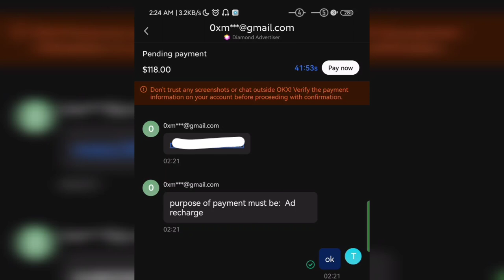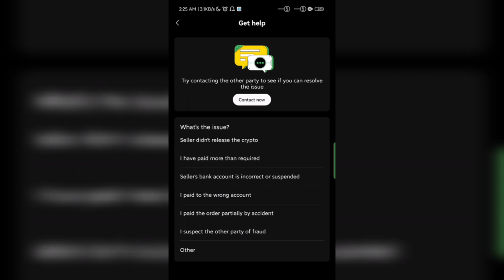How to Report Scam and Fraud on OKX Buy Sell BTC Crypto without Fraud in Pakistan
OKX p2p kesariya aap easily JazzCash EasyPaisa Skrill Payoneer Wise k zariye Bitcoin USDT Buy aur sell kar sakte hain.

agr koi seller aap k sath fraud karay to aap wahan report b kar skte hain.

aur report k bad tam screen shot proof chat main he upload kar den ta k team review kar sakay